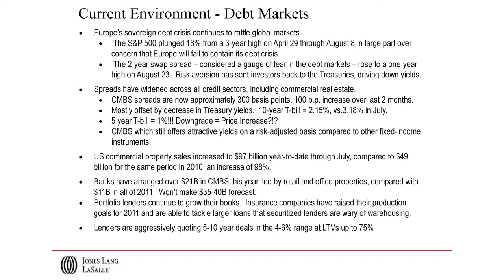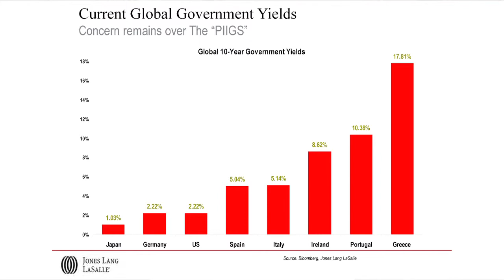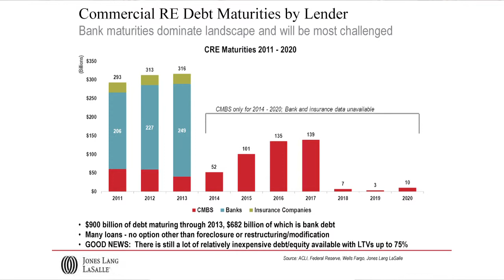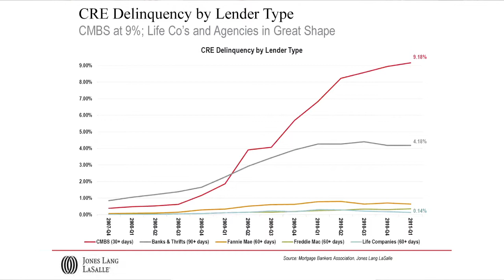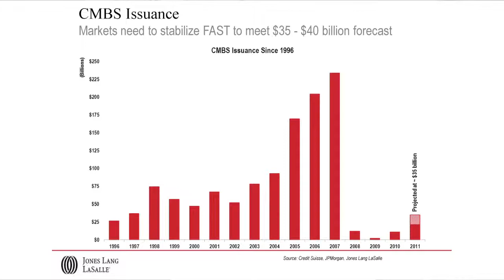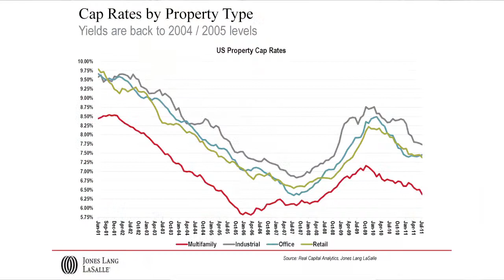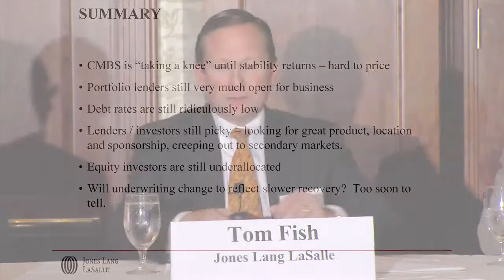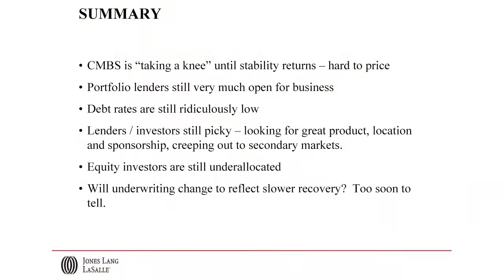Tom Fish of Jones Lang LaSalle at BoyarMiller's 5th Annual Capital Markets Breakfast Forum (2011)